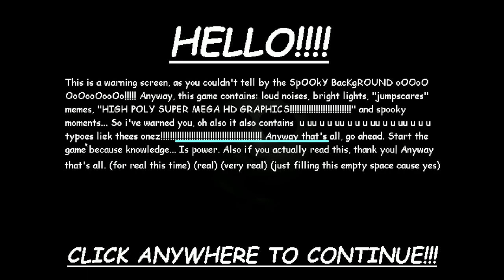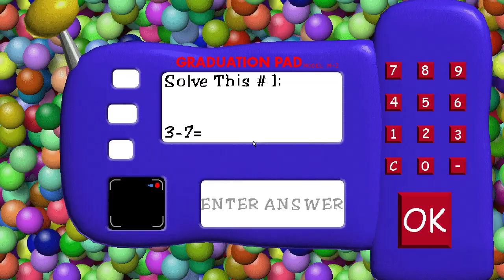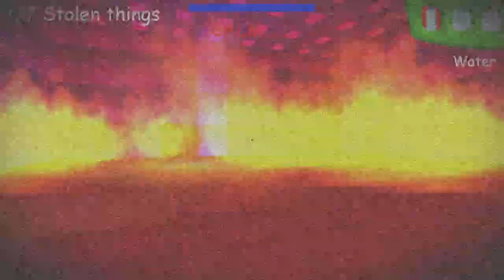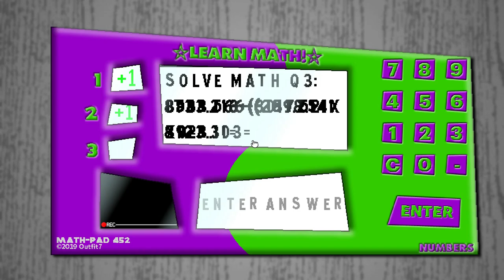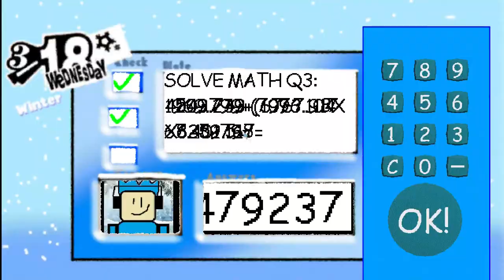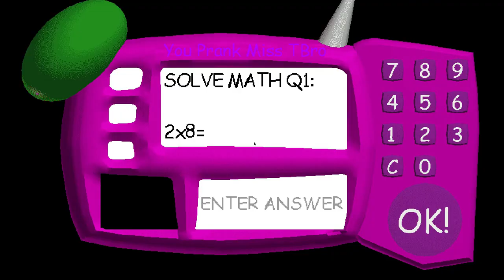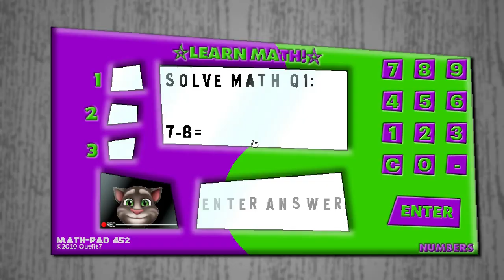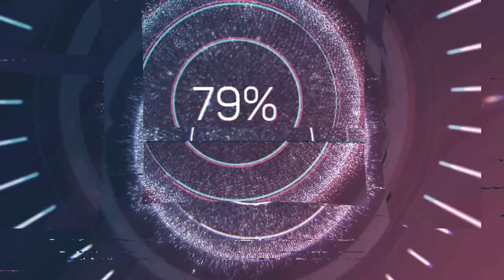SPECIAL 500 SUBSCRIBERS!!!|PLAYING 5 BALDI MODS (CHAPTER 1) - Baldi's Basics Mods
THANKS ALL WHO SUPPORT ME:​